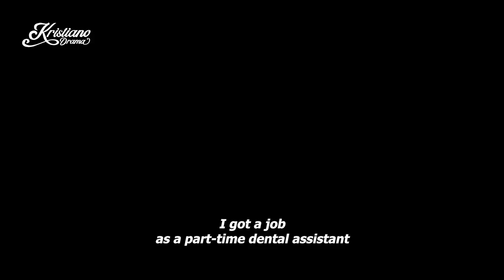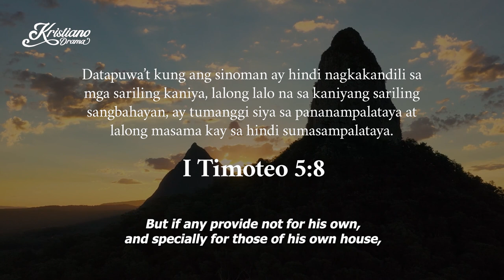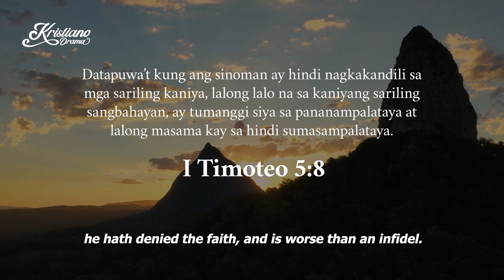Love Letter | Short Film | Kristiano Drama | KDR TV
This short film follows Alberta, a dental assistant in Australia, who must confront the heart-wrenching news of her mother's advanced dementia. Choosing to bring her mother home, Alberta discovers a "love letter" that her mom wrote, especially for her.

Catch this KristianoDrama until the end to find out how the letter of her mom will change Alberta's view of death.

-- KDR TV --